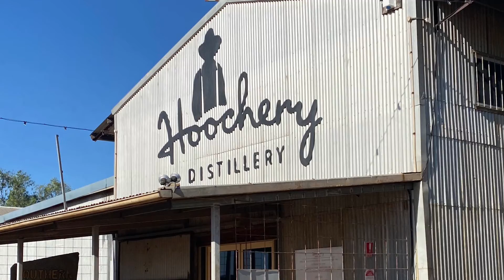One of the best